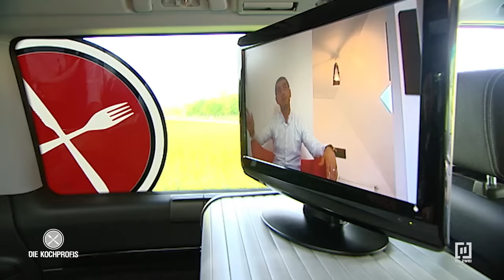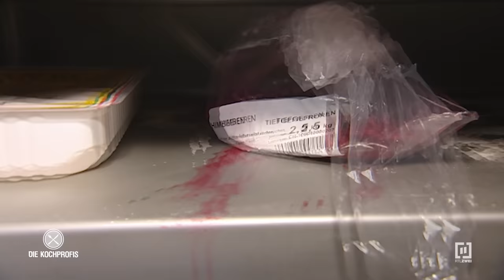🤢 Ein Fall für das Gesundheitsamt - Keine Ahnung von gar nichts! | Die Kochprofis - Einsatz am Herd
Hasan übernimmt Anfang März 2010 das Lokal „New Papillon“. Er hat keinerlei Ahnung von der Gastronomie und ist bereits nach 3 Monaten mit 60.000€ im Minus. Der 23-jährige ist vollkommen überfordert, dazu kommt, dass sein Koch Momo auch nicht auf ihn hört. Dieser bereitet für die Gäste schöne Tiefkühlkost. Kein Wunder, dass die Gäste ausbleiben.

Ein klarer Fall für die Kochprofis! Andi Schweiger, Mike Süsser und Frank Oehler machen sich auf den Weg nach Hessen. Beim Testessen scheitert Hasan schon beim Notieren der Bestellung. Das Essen selbst ist unansehnlich und lieblos angerichtet. Über jedes Gericht wird dieselbe Einheitssoße gekippt. In Küche und Kühlhaus herrscht das pure Chaos. Koch Momo sieht ein, dass sich im „New Papillon“ etwas ändern muss und lässt sich von Sternekoch Fo in der Küche coachen. Werden es die Kochprofis schaffen, diesen Härtefall zu knacken?

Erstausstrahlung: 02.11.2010